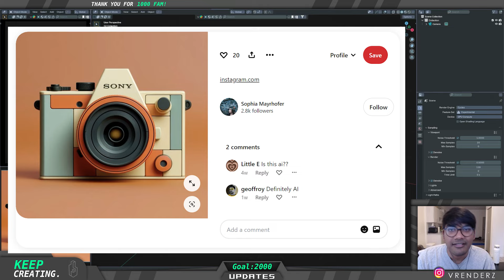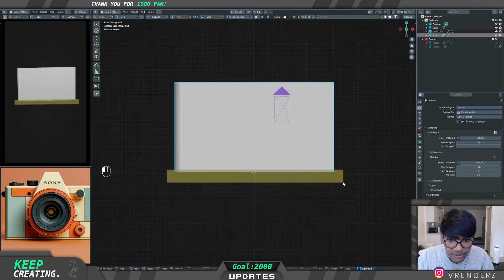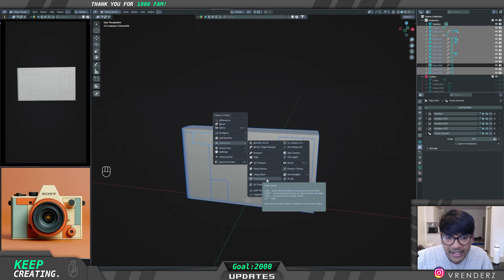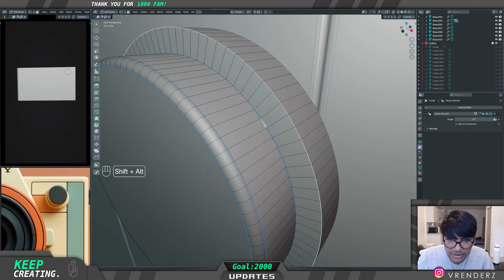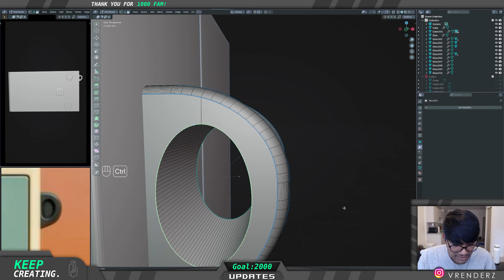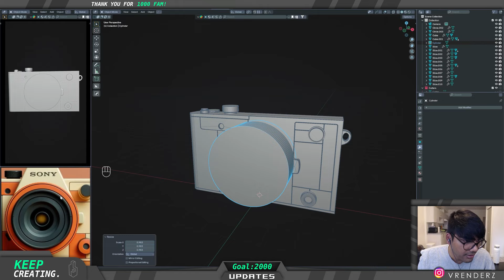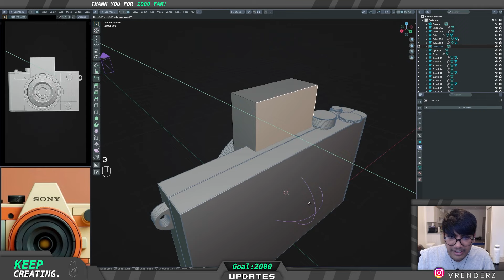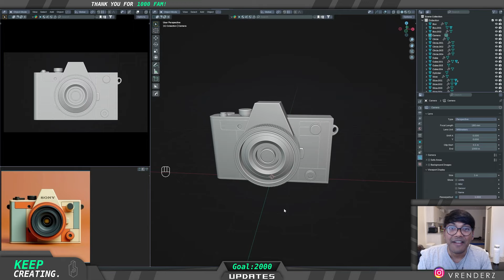Model a Camera Illustration using Blender!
Hey creators! Lets model this camera illustration!

You can model with me if you would like.
I use these plugins in the video:
- HardOps
- Box Cutter
- HDRI dome
- Decal Machine

These will really help you speed up the process!

WE HIT 2K FAM!!!

=== LINKS 🔗===

2. "Onycs - Shine" is under a Free To Use YouTube license.